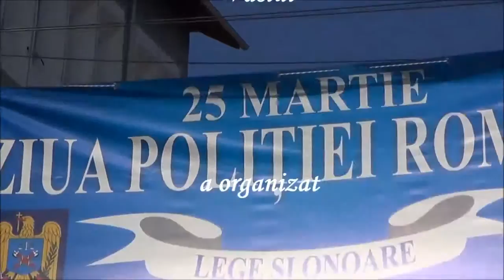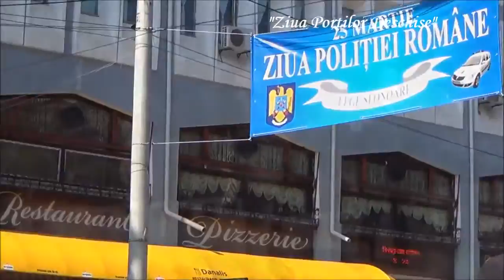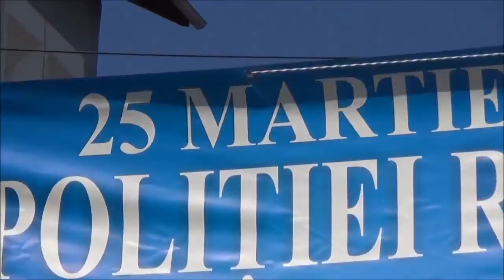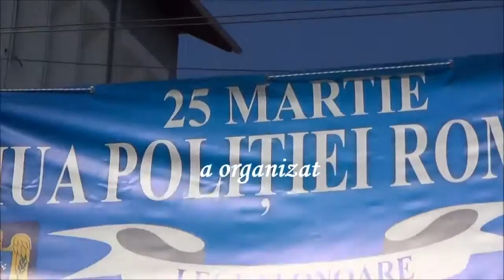spot politie vaslui.wmv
A devenit deja o tradiţie ca în contextul aniversării Zilei Poliţiei Române, poliţiştii să se afle alături de copii pentru a sărbători. Astăzi, 22 martie, la sediul .

Ziua Porţilor Deschise organizată de către Inspectoratul de Poliţie al Judeţului Vaslui le-a prilejuit vizitatorilor ocazia de a vedea tehnică folosită de poliţişti în .